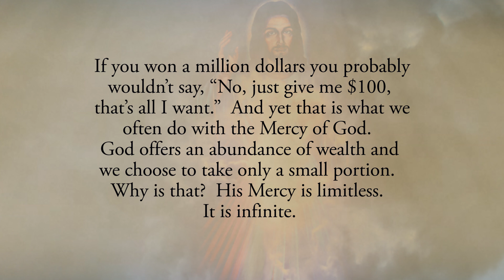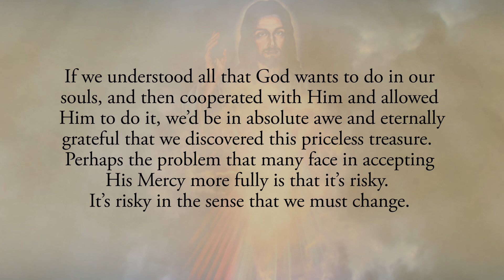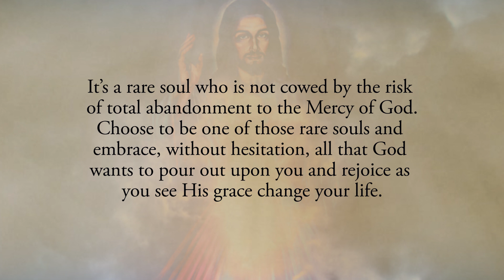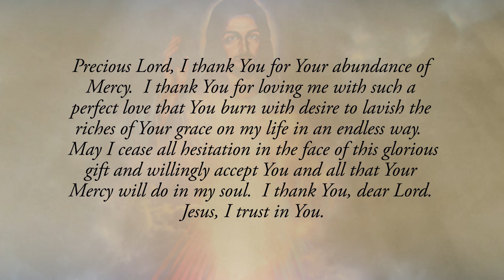Reflection 193: Do Not Hesitate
If you won a million dollars you probably wouldn’t say, “No, just give me $100, that’s all I want.”  And yet that is what we often do with the Mercy of God.  God offers an abundance of wealth and we choose to take only a small portion.  Why is that?  His Mercy is limitless.  It is infinite.  If we understood all that God wants to do in our souls, and then cooperated with Him and allowed Him to do it, we’d be in absolute awe and eternally grateful that we discovered this priceless treasure.  Perhaps the problem that many face in accepting His Mercy more fully is that it’s risky.  It’s risky in the sense that we must change.  Would a million dollars change your life?  Probably.  It would most likely change a number of things in your life, and not necessarily for the good.  But the Mercy of God is a treasure of infinitely more value.  Don’t hesitate! Take the risk to accept it and to allow it to change you for the good (See Diary # 1017).

Do you hesitate in accepting God’s Mercy?  If you do it’s important to realize this, admit to it and face the reason why.  It’s a rare soul who is completely open to all that God wishes to bestow.  It’s a rare soul who is not cowed by the risk of total abandonment to the Mercy of God.  Choose to be one of those rare souls and embrace, without hesitation, all that God wants to pour out upon you and rejoice as you see His grace change your life.

Precious Lord, I thank You for Your abundance of Mercy.  I thank You for loving me with such a perfect love that You burn with desire to lavish the riches of Your grace on my life in an endless way.  May I cease all hesitation in the face of this glorious gift and willingly accept You and all that Your Mercy will do in my soul.  I thank You, dear Lord.  Jesus, I trust in You.